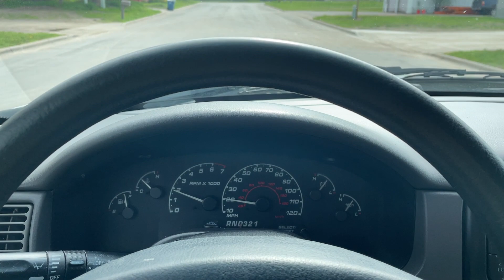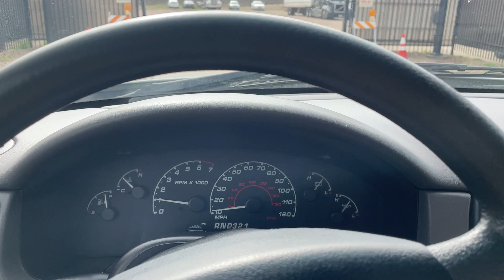Virtual Test Drive 2002 FORD EXPLORER XLS 1FMDU72E12ZB23713 Twin Cities Auctions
/ twincitiesauctions

2002 FORD EXPLORER XLS 1FMDU72E12ZB23713